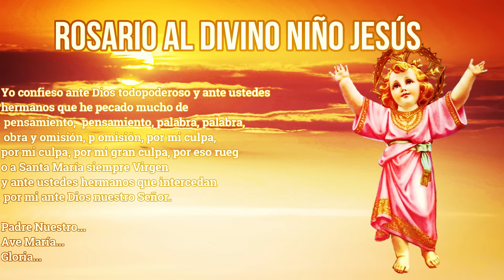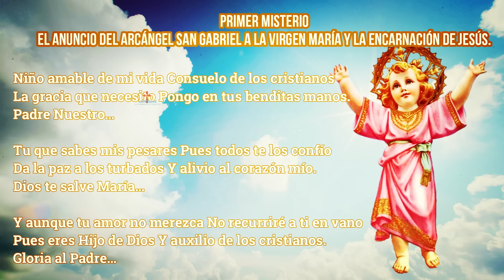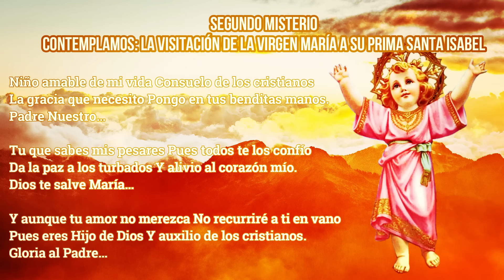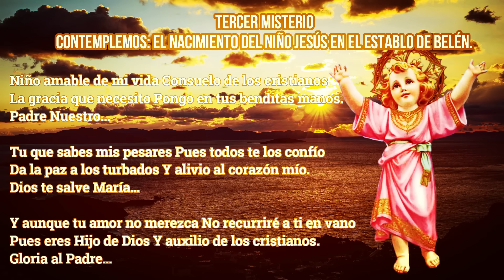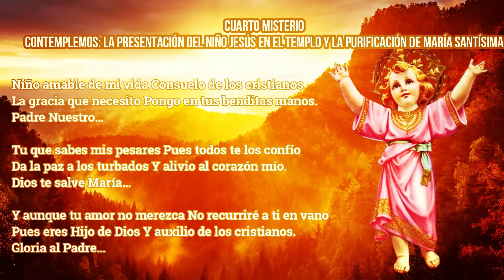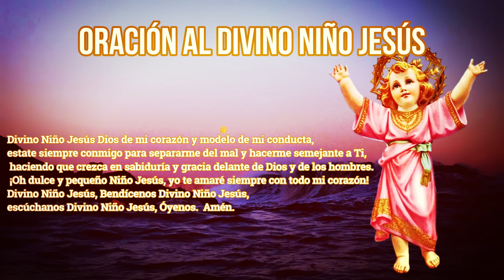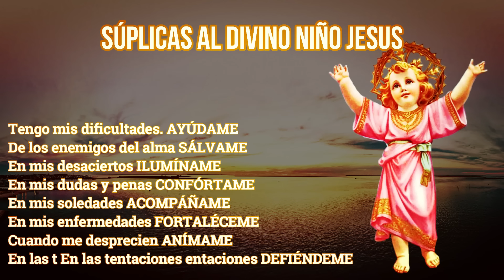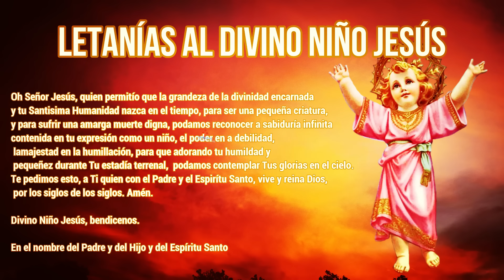ORACIONES AL DIVINO NIÑO JESÚS,10 de agosto